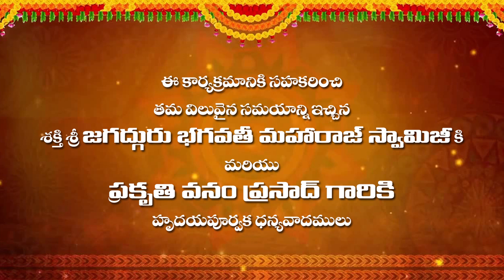ఏ గురువు కానీ ఏ స్వామీజీ కానీ ఎందుకు చెప్పట్లేదు ప్రకృతి సహజసిద్ధ వ్యవసాయం చేయమని ఎందుకంటే?||Yes Tv